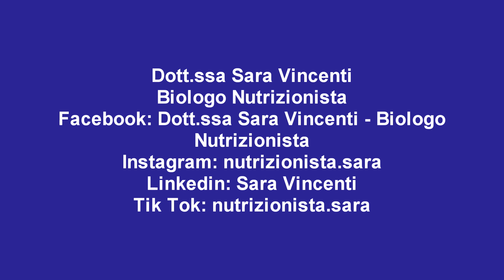Dott.ssa Sara Vincenti - Sintomatologie del Lipedema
Biologo Nutrizionista
Facebook: Dott.ssa Sara Vincenti - Biologo
Nutrizionista